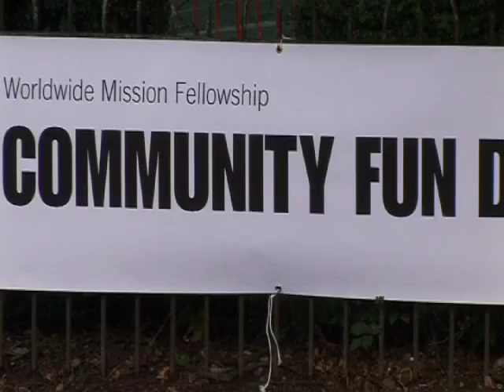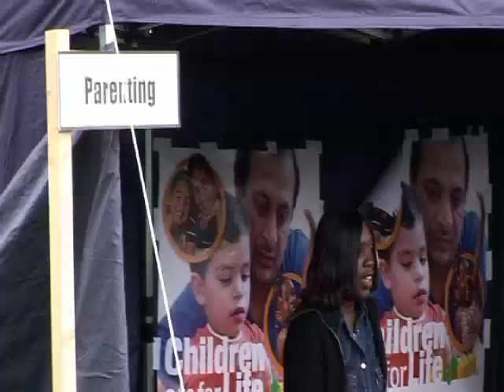Funday 2008 Highlights